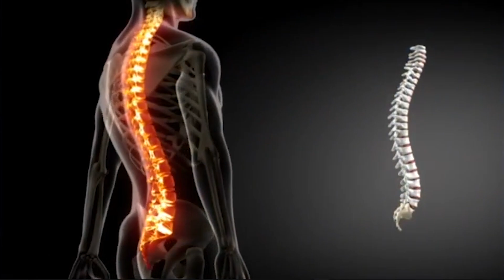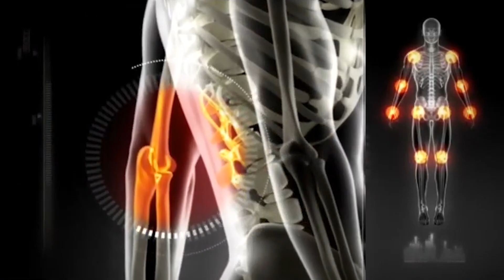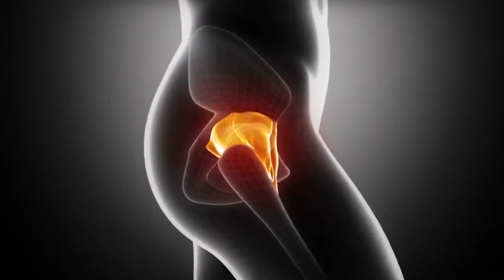7 главных причин ходить правильно. 80% проблем в нашем теле из-за неправильной ходьбы.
Доктор Еремин объяснил как правильно ходить. 7 главных причин ходить правильно. 80% проблем в нашем теле из-за неправильной хотьбы. Как ходить правильно? Какое расстояние нужно проходить каждый день? Оздоравливающая ходьба, если болят суставы?  Как восстановить суставы? Рассказывает Доктор Еремин Иван Константинович.

 Навигация по видео:
0:00

🔷 Центр хирургии ТБС доктора Ерёмина- это:
- Больше 15 лет опыта в ортопедии
- Более 2000 малоинвазивных операций в год
- Современные материалы и передовые технологии
- Быстрая реабилитация и возвращение к активной жизни

💎 После операции по замене тазобедренного сустава можно встать на ноги в первый же день, а через две недели вернуться к нормальной жизни? Это возможно благодаря сочетанию двух передовых методов: прямого переднего доступа, и технологии Fast track recovery, которые используют в Центре хирургии ТБС доктора Ерёмина.
Мы прооперировали тысячи человек и десяткам тысяч помоги отложить операцию.